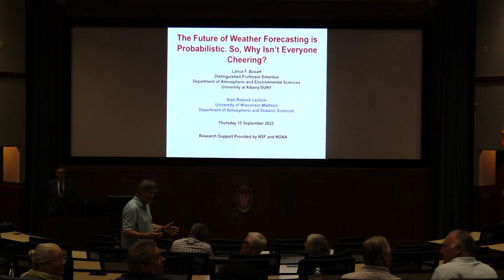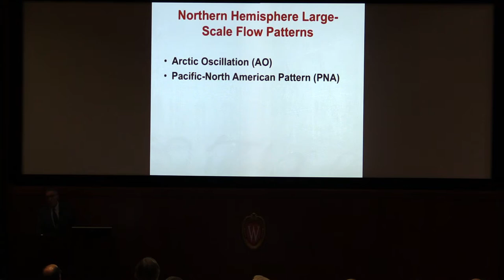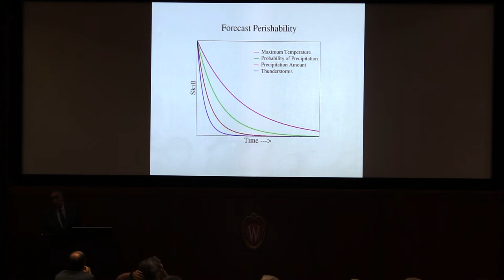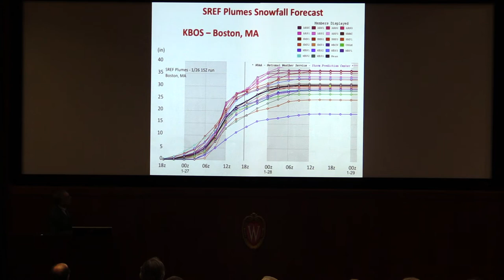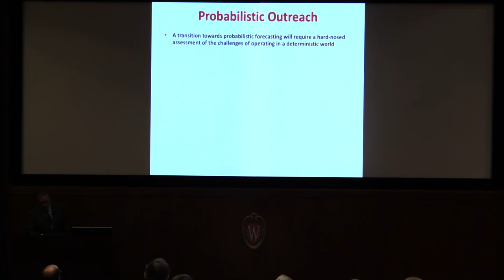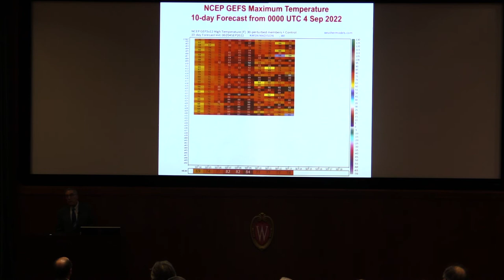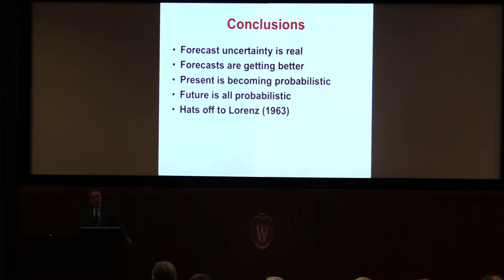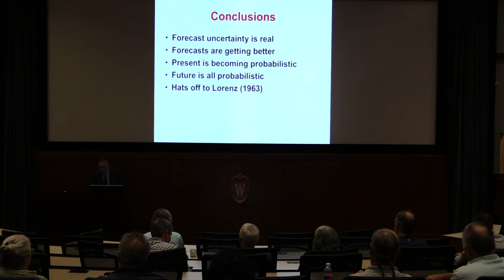2022 - 10th Annual UW-AOS Robock Lecture - Lance Bosart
Speaker: Lance Bosart, Distinguished Professor of Atmospheric Science - University at Albany

Title: The Future of Weather Forecasting is Probabilistic. So, Why Isn't Everyone Cheering?

Abstract:
Most of the American public understands the basic odd-making aspects of sports betting and games of chance. An individual who places a $10 bet on a horse that is listed as a 4:1 favorite knows that if this horse wins the race that he/she will receive $40 on a $10 bet. Yet far too often these same individuals who are comfortable with sports betting will throw up their hands when trying to understand what a probability of precipitation forecast of 40% means. Back in the 1960s, a now-famous meteorology professor at MIT, Dr. Edward Lorenz, demonstrated theoretically that the limit of our ability to predict the occurrence of day-to-day weather forecasts was roughly two weeks. Nothing has changed in the intervening years to suggest that Professor Lorenz was incorrect in his assessment that a limit exists on our skill in forecasting day-to-day weather predictability.

This presentation will discuss why probabilistic weather forecasting is the way of the future, how probabilistic weather forecasts are made, how probabilistic weather forecasts are communicated to the public, and how probabilistic forecasts should be interpreted. Mindful of the overall predictability limit of day-to-day weather forecasts established by Professor Lorenz noted above, we will also discuss how certain weather elements can be predicted probabilistically at longer time intervals than others. For example, skillful probabilistic high temperature forecasts might be made upwards of 7–8 days in the future while similar skillful probabilistic forecasts of heavy rainfall for a specific location may only be made 3–4 days in the future.

Video courtesy of the Fluno Center